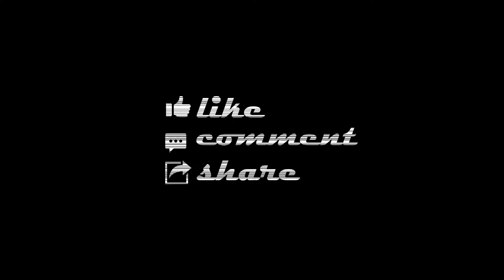Ikson - Soda [Free to Use]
*** CREDITS ***

📷 Photo by William Moreland on Unsplash